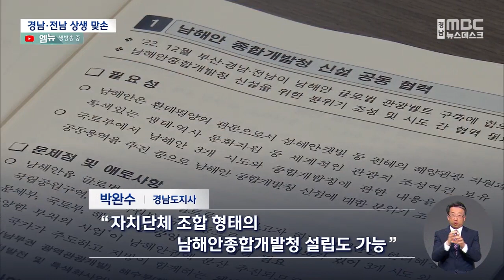경남-전남 "상생협력"..지속성과 성과가 중요 (2023.4.18/뉴스데스크/MBC경남)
◀ＡＮＣ▶
경상남도와 전라남도가
상생과 번영의 남해안 시대를 열기 위해
12개 과제를 발굴해 손을 맞잡았습니다.

과거에도 다양한 사업들을 협의했지만,
많은 성과를 내지 못했는데,
이를 극복하기 위해
행정협의체를 구성하기로 했습니다.

김태석 기자.
           ◀ＥＮＤ▶

           ◀ＶＣＲ▶
경남과 전남이
3개월 동안 회의를 거쳐,
협력과제로 발굴한 건 12갭니다.

반투명CG-1)
관광*문화*체육 분야가 8개로 집중돼 있고,
환경*산림*농림 분야가 3개,
우주*항공분야 1갭니다.

반투명CG-2)
양 지자체가 가장 중점을 두는 협력사업은
남해안권 또는 남부권 관광 활성화와
광역개발입니다.

◀ＩＮＴ▶ 김영록 / 전남지사
"남해안 남부권 광역관광개발사업이 3조원 대로 크게 확충돼서 하고 있습니다만, 과거엔 이런 사업이 없었습니다"

◀ＳＹＮ▶ 박완수 / 경남지사
"남해안 관광공사, (즉) 경남도와 전남도가 공동 출자출연해서 양 도의 공통 공기업으로 운영하는 것도 의미가 있다고 생각합니다"

하지만 양 도가 원하는
남해안종합개발청을 정부가 신설하지 않으면,
부산진해경제구역청 같은
자치단체의 조합 형태로 설립할 수 있다고
박 지사는 밝혔습니다.

여수를 중심으로
전남 경남 12개 시군이
올해 유치하려다 UAE에 양보한
유엔 기후변화협약 당사국총회는
2028년 유치에 힘을 모으기로 했습니다.

문제는 지속가능성과 실질적인 성괍니다.

영호남 시도지사 협력회의를 비롯한
다양한 모임과 사업 논의가 있었지만,
법적인 구속력이 없고,
단체장들이 교체되면
원점으로 되돌아 갔습니다.

또 인력과 예산을 확보한 실무 추진단이 없어
집행력을 갖지 못했는데,
이를 의식한 듯,
두 단체장은 현장에서,
행정협의회 구성에 전격 합의했습니다.

"1차적으로 우선, 공통 광역업무 처리를 위한 행정협의회 발족을 저는 건의드리고 싶은데요..."

◀ＳＹＮ▶ 김영록 / 전남지사
"좋은 제안이라고 생각하고, 저희 전라남도도 행정협의회 구성에 100% 동의하고 함께 하겠다는 말씀을 드립니다"

S/U)과거 협력 사업들에 대한 냉정한 평가와 분석, 그에 기반한 대안 마련이 없었다는 점도
아쉬움으로 남습니다.

또, 대부분 사업이
대규모 국비를 필요로 하기 때문에,
중앙정부가 얼마나 호응을 할지도
관건이 될 것으로 보입니다.

MBC뉴스 김태석.
           ◀ＥＮＤ▶